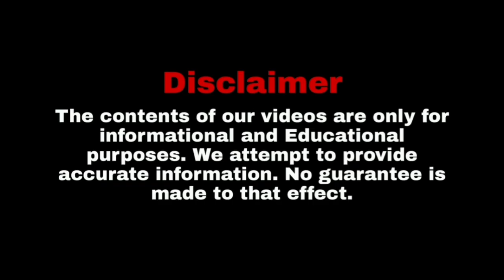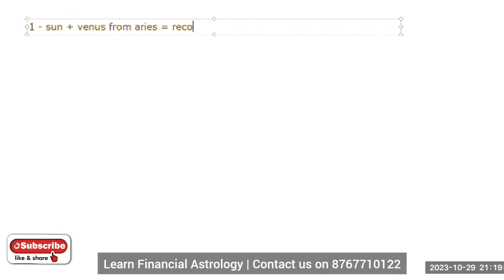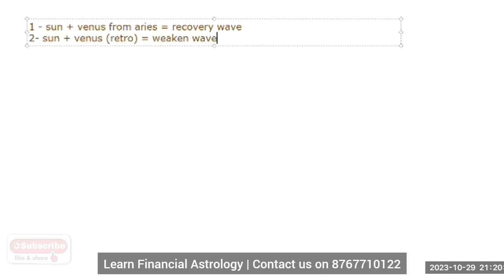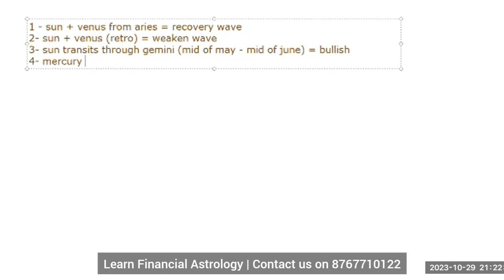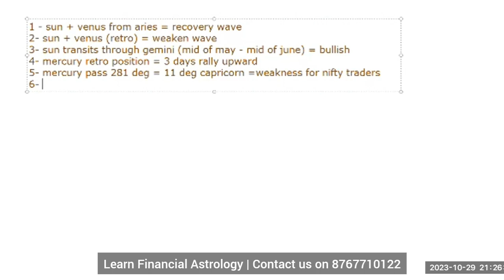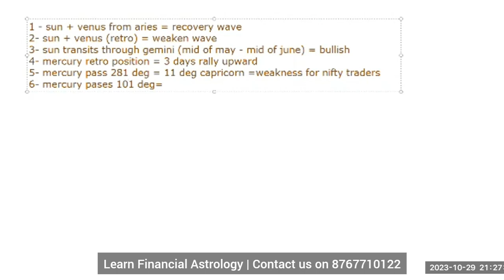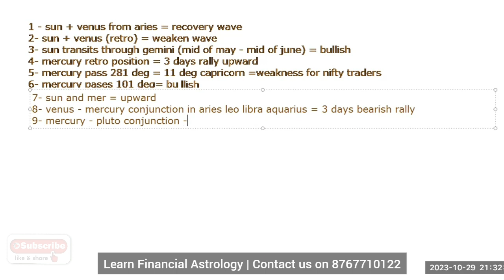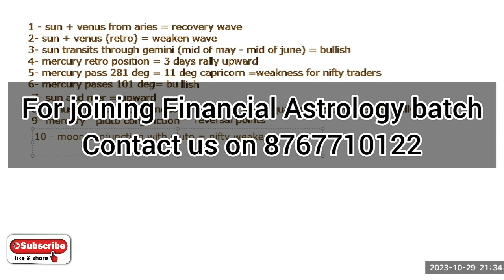10 Planetary Combinations For Nifty/ Bank Nifty Traders | Financial Astrology Tutorials